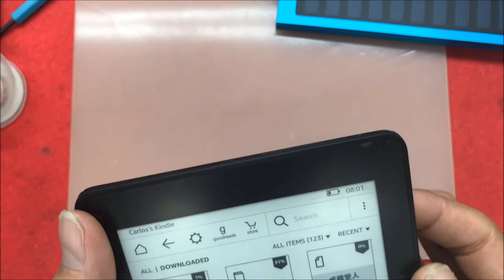Kindle NM460GZ Charging Port Repair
AMAZON Kindle NM460GZ Charging Port Repair
USB無法充電
維修焊接USB插座
Maintenance welding USB plug
USB can not be charged